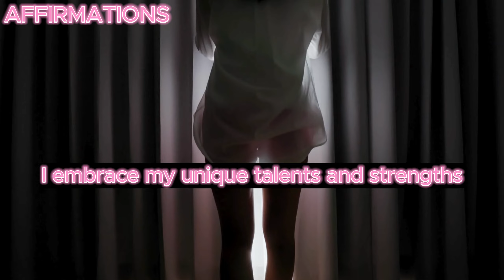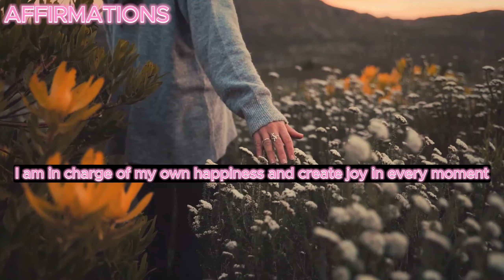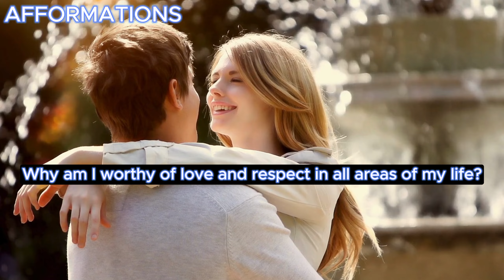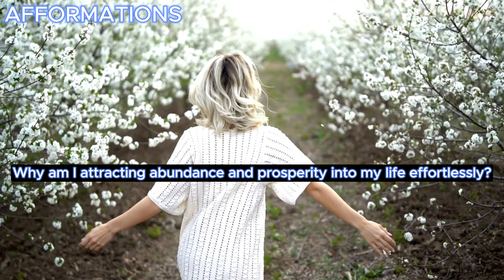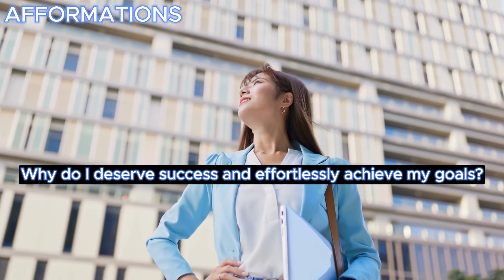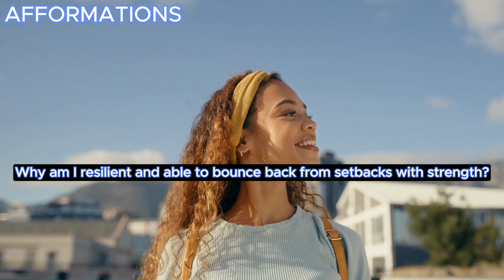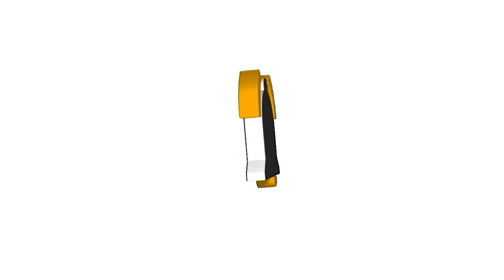Morning Affirmations and Afformations for Women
Start your day with empowering affirmations and afformations tailored for women to cultivate a positive mindset and manifest success.

🔍 Dive into the world of Afformations with Noah St. John! Discover the secrets to overcoming self-limiting beliefs and unlocking your true potential for success. 🚀

🌟 Noah St. John, the creator of Afformations®, is renowned for empowering heart-centered entrepreneurs to skyrocket income, confidence, and automate success.

🎤 With a captivating speaking style, Noah's insights have transformed high-growth businesses. His impactful advice has been featured globally on CNN, ABC, NBC, CBS, Fox, and more.

🌍 As the founder of SuccessClinic.com, Noah's coaching and programs have positively impacted tens of thousands of lives and businesses worldwide.

👉 Stephen Covey, author of "The 7 Habits of Highly Effective People," praises Noah's work, recognizing its ability to unleash the unlimited power within each of us.

Get ready to unleash your full potential and achieve unparalleled success with Noah St. John's groundbreaking methods!

Don't miss out! Secure your FREE ticket to The 7-Figure Expert Event by visiting:

🔥 Ready to Supercharge Your Success with Noah St. John? Follow These Simple Steps:

BOOST YOUR SUCCESS WITH FREE TRAINING: 💡
Discover the secrets behind helping clients make more in 12 weeks than most make in 12 months. Get Noah's FREE training now!